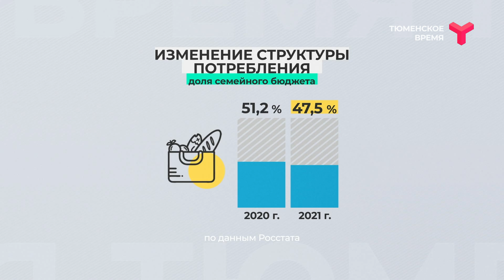Вечерний хэштег, 05.08.2021, часть 2. Торговля уходит в онлайн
В 2020-ом году из-за пандемии бизнес устремился в онлайн. Эксперты оценивают рост объём рынка электронной торговли в России на 52 %. Где купить тюменские бренды? И почему многие из местных производителей одежды не выходят на крупные онлайн-площадки? Об этом и не только говорим с гостями студии. Ведущие ток-шоу - Дмитрий Чашков и Дарья Власова